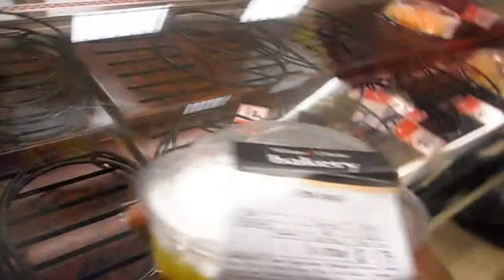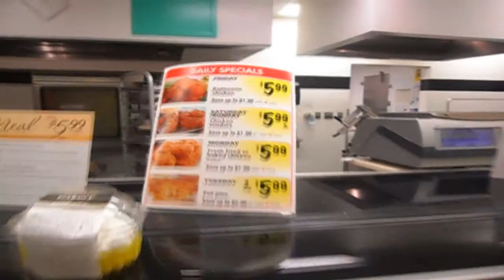DAY IN THE LIFE (PART 2)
THIS IS PART  :O